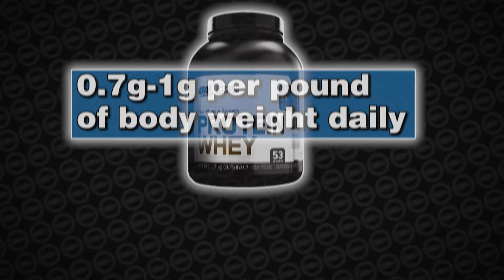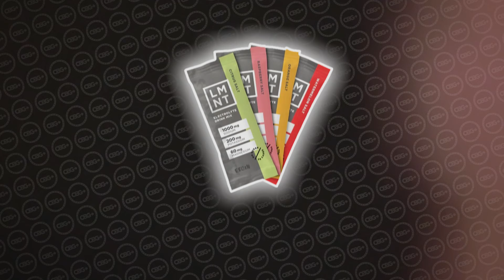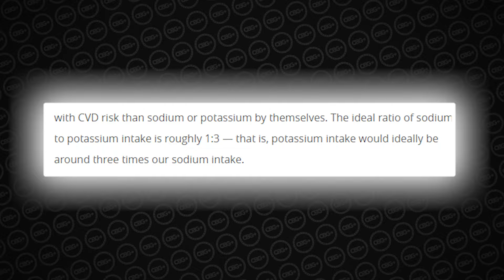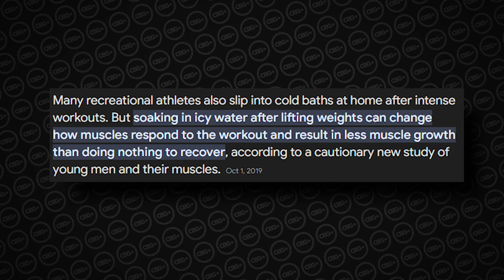5 Lies Haters that Do 4-5 WODs per week Want You To Believe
Want to lose body fat, build muscle and crush your WODs without tracking macros? 🤔